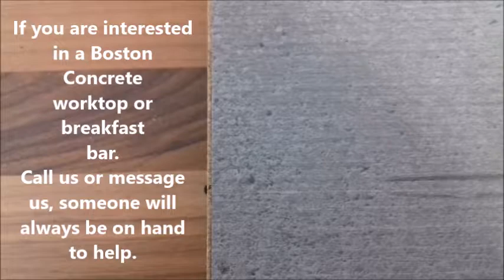Egger Boston Concrete Worktops | Breakfast Bar | Topdoors UK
Buy Egger Boston Concrete worktops or Breakfast Bar with best price from Topdoors. Egger Boston Concrete worktops or Breakfast Bar is durable and scratch resistance worktops. We do offer sample service. For more detailed about Boston Concrete Kitchen Worktops you can visit our We are Kitchen Worktops Suppliers in UK Leeds.

Google+: Topdoors.co.uk

Purchase this item

About TopDoors:
The foundation of TopDoors goes back to the mid-80's, since then we have grown and become one of the UK's leading replacement kitchen door and worktop suppliers. We provide customers with quality kitchen worktops while keeping our prices affordable. Everyone at TopDoors has a genuine desire to deliver the best customer service, as well as providing free and friendly advice. Our customers range from the general public to award-winning showrooms. We have an extensive range of products and colours for you to choose from. Made to measure doors and offcut worktops are available so no need to worry about those awkward jobs. You can purchase online, via the telephone or pop into our factory.